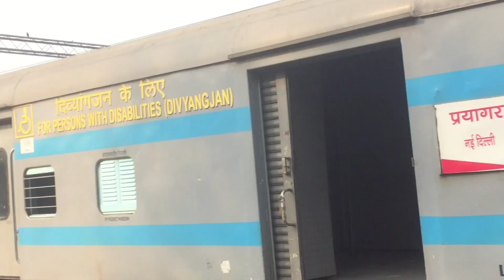6 back to back actions at Subzi Mandi Railway station at MPS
enjoy 6 back to back train actions at Subzi Mandi station with

paschim express
dli ptk express
asr shatabdi
pnp MEMU
amrapali express
pyragraj express